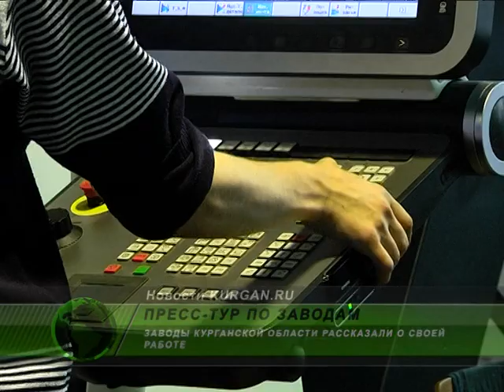«Кургандормаш» показал в действии новые модели машин